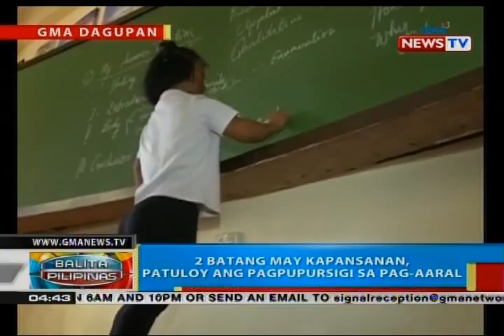BP: 2 batang may kapansanan, patuloy ang pagpupursigi sa pag-aaral